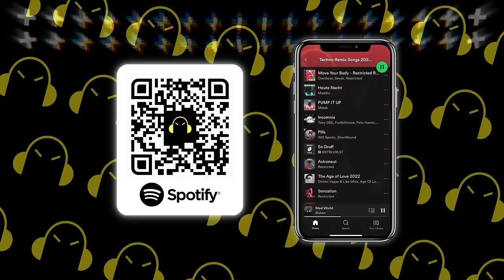Best EDM Music Mix 2024 🎧 Best Remixes of Popular Songs 🎧 [Techno, Bounce, Tech House] - Bass Mix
➤  Tracklist for: Best EDM Music Mix 2024 🎧 Best Remixes of Popular Songs 🎧 [Techno, Bounce, Tech House] - Bass Mix

00:00 DJSM - Konye
02:55 DJSM - Yeah
05:35 DJSM, Medusa - 1, 2 Step
08:03 KROMI - We Getting Low
11:32 DJSM, Robbe, Milan Gavris - Mirrors (Fyex Techno Remix)
13:24 DJSM - Rainy Day
15:46 Robbe, Payback - PJANOO
18:41 SCNDL - OVERDOSE
21:44 DJSM - Sweat
24:13 SP3CTRUM, Milan Gavris - King Of My Castle
26:37 Amero, Danny Ores, Luupin - Like a Prayer
28:23 Lonelysoul. - Voodoo People